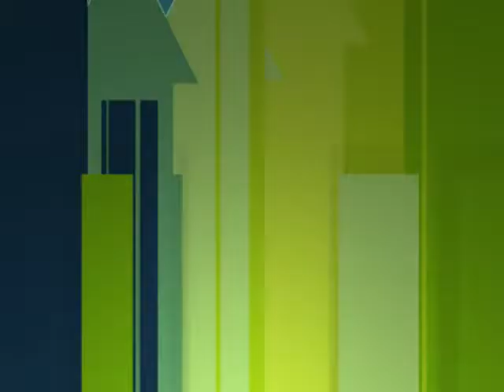2009 - 2010 (:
My family and friends (: - Forever -